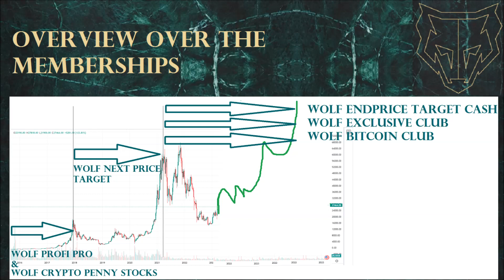For not member May Wolf Next Price Target exclusive analysis & price prediction